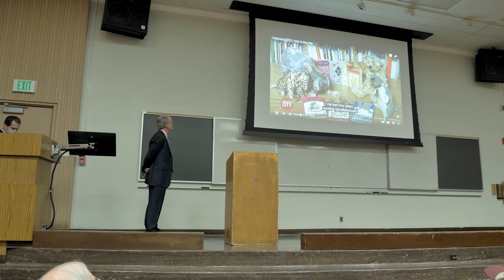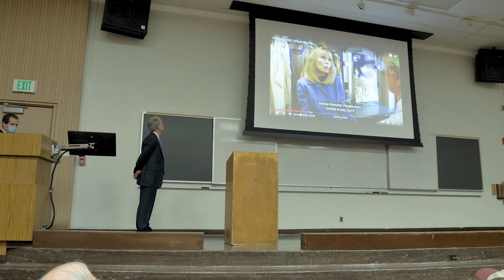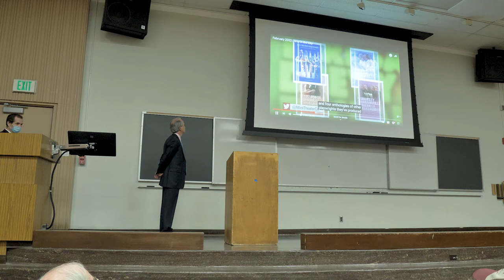Jonathan Bank - "Exploding the Dramatic Canon"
Jonathan Bank has been Producing Artistic Director of the Mint Theater Company in New York City since 1996. He likes to say he’s not from academia, he’s from Cleveland. Under his leadership, the Mint has specialized in producing plays, mostly from the first two-thirds of the twentieth century, that were artistically excellent and initially popular, but that have been more or less forgotten. Mr. Bank has been able to find such plays with remarkable consistency and the quality of the Mint’s productions is widely acclaimed. One critic wrote,

“We are lucky in New York to have the Mint here. If all they did was find and stage these plays, it would be enough, but what they do is reincarnate them into striking works of art.”

The Mint has won an Obie grant, a special Drama Desk award, and the Theater History Museum’s Theater Presentation Award. Mr. Bank has also said:

“I want to do old-fashioned plays that people never heard of. I’m extremely interested in the structure of the well-made play and why they’ve become neglected. After I did a few of them, that in itself fascinated me—the number of plays that are worth producing that, somehow, never are.”

CLAFI’s purpose is to study great literary, artistic, and cultural achievements, with particular emphasis on the foundations of free institutions. Through undergraduate course offerings and public events, CLAFI serves UCLA students and faculty as well as the general public.

CLAFI also has a Student Club that, along with promoting and attending the Center’s lectures, hosts its own events such as movie nights, short story readings, and faculty-led seminars. The club also supports student-led projects that promote the liberal arts.